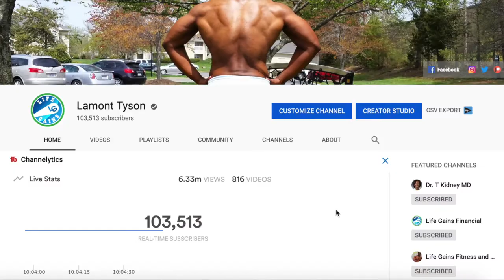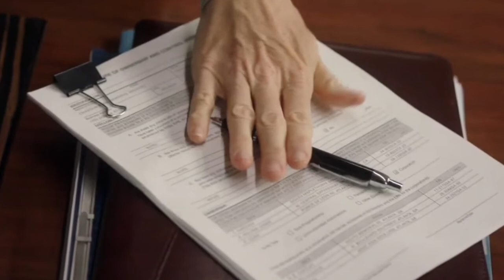The Resident Season 3 |Episode 1 - What Is This Show All About? Starring Morris Chestnut In Season 3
The Resident Season 3 | Episode 1 - What Is This Show All About? Staring Morris Chestnut In Season 3

‘The Resident’ is an American medical drama show that airs on Fox and first premiered on January 21, 2018. The show,  created by Amy Holden Jones, Hayley Schore, and Roshan Sethi, is set in the Chastain Park Memorial Hospital and delves deep into the bureaucratic practices that go on in the hospital industry. The show also effectively holds up a mirror that reflects the internal drama and politics in a hospital. Over the seasons, the show has garnered a loyal fan base and continues to attract new viewers due to its exciting and fresh content.

The Resident Cast: Who is in it?
The cast of ‘The Resident’ is led by Matt Czuchry who plays Conrad Hawkins, a senior resident internist and Emily VanCamp, who plays Nicolette “Nic” Nevin, a nurse practitioner. Manish Dayal appears as Devon Pravesh, a first-year resident intern. Shaunette Renee Wilson stars as Mina Okafor, a senior surgical resident. Randolph Bell plays Bruce Greenwood, who is the Chief of Surgery at the hospital.

All the main cast members are expected to return for season 3.

The Resident Season 3 : What is it about?
‘The Resident’ tells the tale of idealistic young doctors, experienced residents, all of whom have the curtain of truth pulled back at the Chastain Park Memorial Hospital, where they get mired in the politics that enshrine the healthcare system. While lives may be saved or lost in this hospital, one thing is for certain, expectations will surely get shattered if one enters the healthcare business with an idealistic mindset.

The plot itself carefully revolves around the lives and actions of the staff members at the Chastain Park Memorial Hospital, which is located in Atlanta in Georgia. However, the show primarily centers itself on Conrad Hawkins, who as we mentioned, is the third year senior resident internist, Devon Pravesh, who is the first-year medical intern who is assigned to Hawkins, and Nicolette “Nic” Nevin, who is not only a nurse practitioner but is also the love interest of Hawkins.

Hire Me